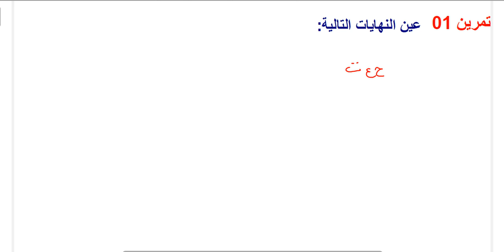النهايات / Vidéo 15 / تدرب على تعيين النهايات 01 / BAC 2021